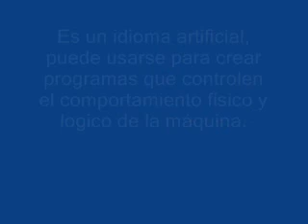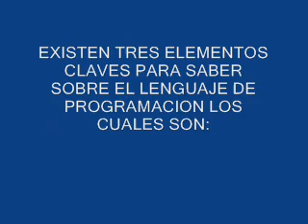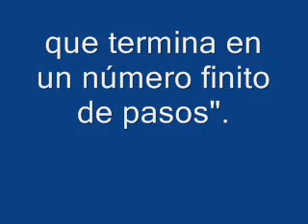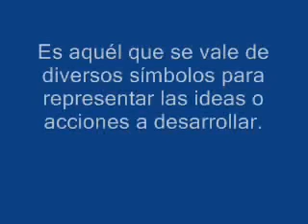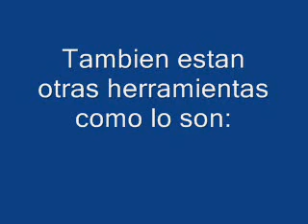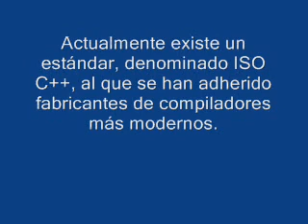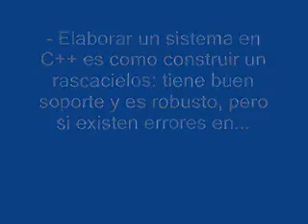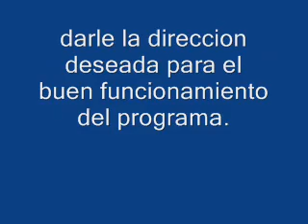primera unidad de programacion.wmv